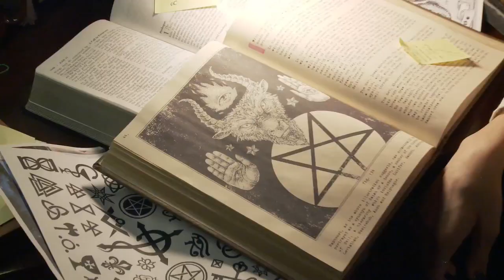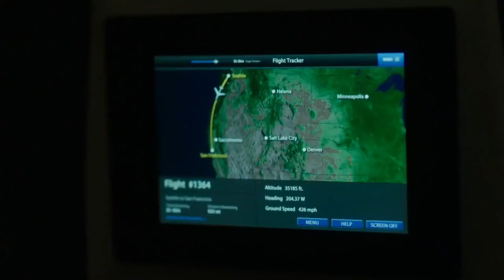Iconic Audio-Run like Hell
Mashup of best of horror movies i enjoyed watching:
- Jigsaw
- Paranormal Activities
- Rec 4
-Insidious : Last key
- The Ring
- The Conjuring
- It Chapter 2